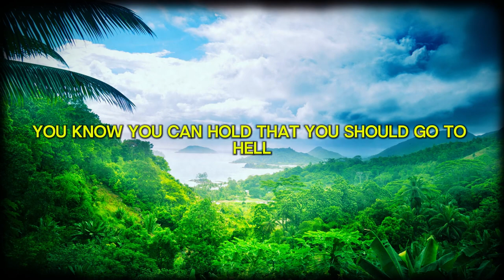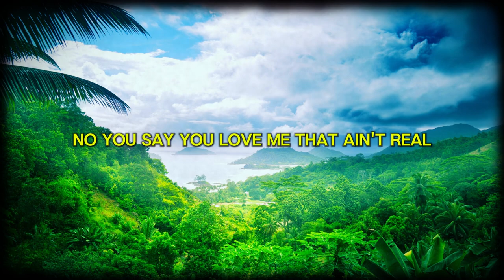You Don't Love Me (lyric video)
this is the official lyric video of "You Don't Love Me" by @yio2muchlive